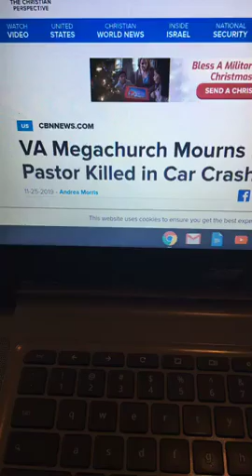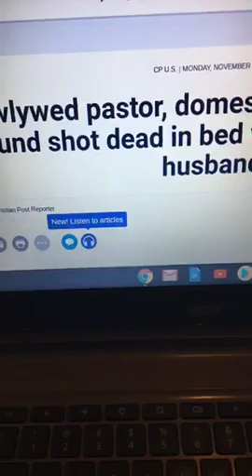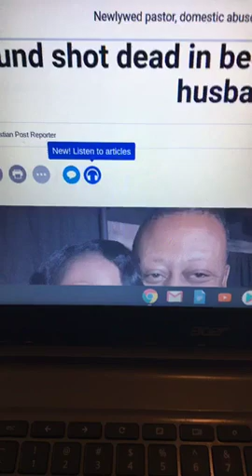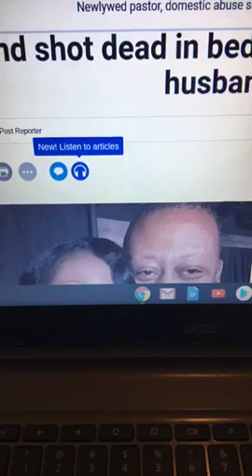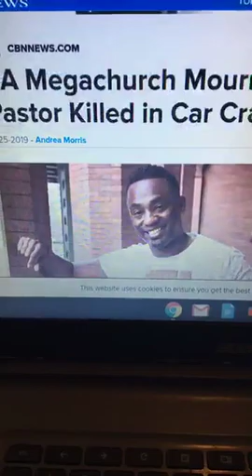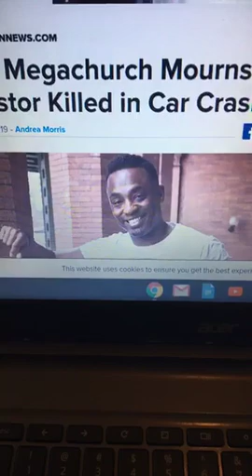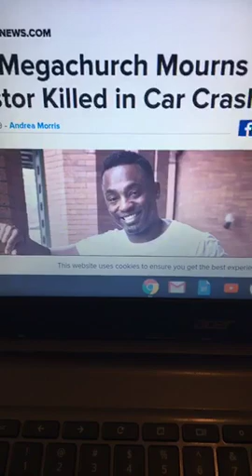THERE IS AN ASSIGNMENT AGAINST CHURCH LEADERS